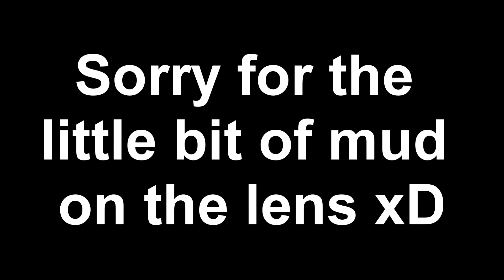Revolution Bike Park 21/10/2018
Yo, what's up guys? It's ya boy Chillz HD or Jamie! Today's video is me riding at Revs! Remember to show some support by smashing that like button and subscribing if you haven't already, this has been your boy Chillz HD and I'm out, I'll see you guys in the next video! Peace!